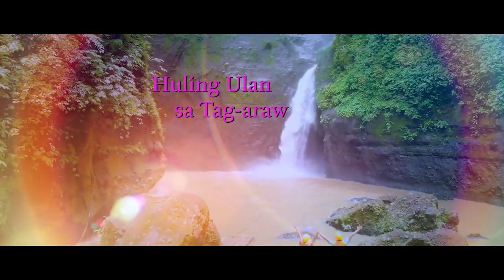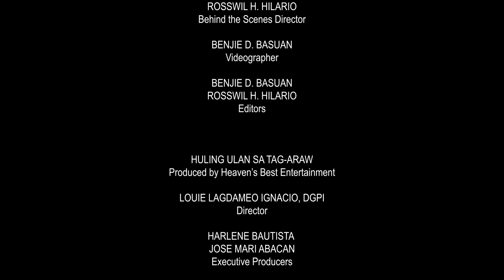RitKen masaya dahil si Direk Louie ang director nila sa HULING ULAN SA TAG-ARAW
An exclusive behind the scenes interview with Rita Daniela and Ken Chan on working with Direk Louie Ignacio in the film, HULING ULAN SA TAG-ARAW, an entry to the Metro Manila Film Festival 2021.  Now showing in cinemas nationwide.

UMULAN MAN O UMARAW (OST)
Performed by Rita Daniel & Ken Chan
Lyrics and Music by Louie Ignacio
Heaven’s Best Entertainment

Flutter
by Tomas Skyldeberg